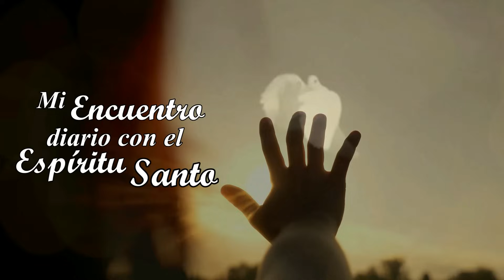MI ENCUENTRO DIARIO CON EL ESPÍRITU SANTO. 24 de Enero. (P. Gustavo E. Jamut o.m.v)